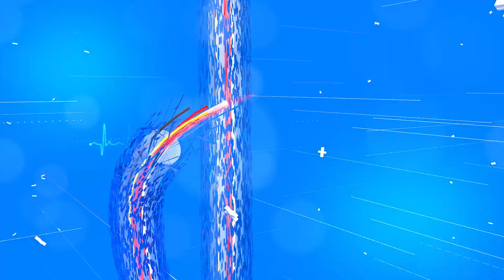কৃত্ৰিম বুদ্ধিমত্তাৰ নতুন প্ৰণালীয়ে মহামাৰীৰ আগজাননী দিব ৷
New systems of artificial intelligence will predict epidemics.